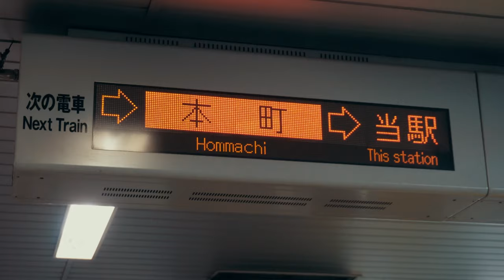【Vlog】結局ZV-E10とキットレンズSELP1650で十分⁉︎ 全て手持ち撮影から手ブレ補正はCatalyst使います！// 散歩、カフェ、中之島バラ園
■手ぶれ補正はソニーの専用ソフトCatalyst Browseの無料版で手ぶれ補正処理 しています。

※Catalyst Browseの手ぶれ補正時の撮影シャッタースピード:1/100s以上がおすすめ(遅くするとブラーが出ます)
※ソフトでの手ぶれ補正は今回80%で処理(お好みのパーセントにて)

■カメラの設定
動画モード シャッタースピード優先
4K24p
シャッタースピード 1/100s
ISOオート(100〜3200)
ホワイトバランス:オート
ピクチャープロファイル:HLG2(709)
手ぶれ補正off→PCにてCatalystで手ぶれ補正処理

※タイムラプスはインターバル撮影から

■カメラ:Sony ZV-E10
■レンズ:Sony SELP1650

■NDフィルター: H&Y マグネティックND

■もっと広く撮りたい人向けのレンズ
・Sony SEL11F18
・Sony SELP1020G

■Sony FX30
10月4日(火)予約開始
10月14日発売予定

■編集
動画：Luma fusion(for iPad Pro)
静止画：Lightroom
タイムラプス：LRTimelapse & Lightroom (for MacBook Pro)